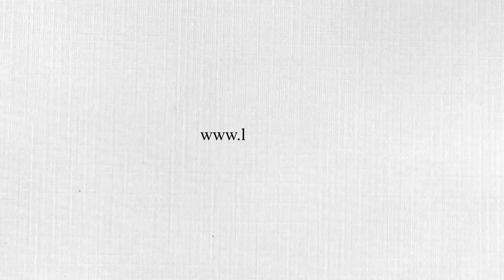Kako birate knjige za čitanje? – Marko Vidojković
Tokom junskog izdanja Noći knjige, pitali smo naše pisce kako čitaju: da li knjige njih nalaze, ili oni nalaze knjige koje bi čitali. Dobili smo vrlo zanimljive i inspirativne odgovore. Marko Vidojković nam je ispričao šta očekuje od knjiga koje bi čitao i za kakvim sižeima traga.